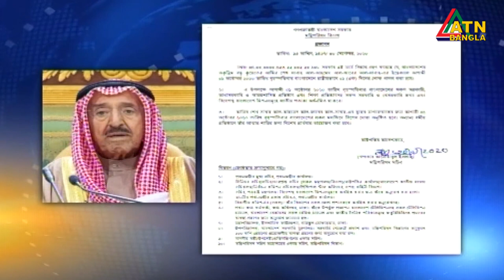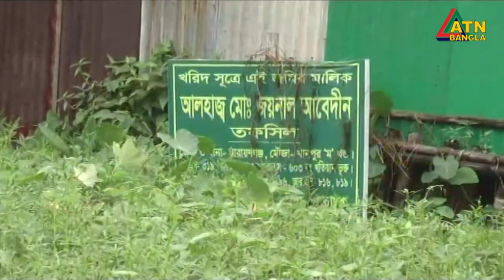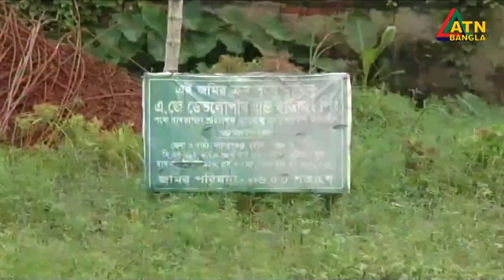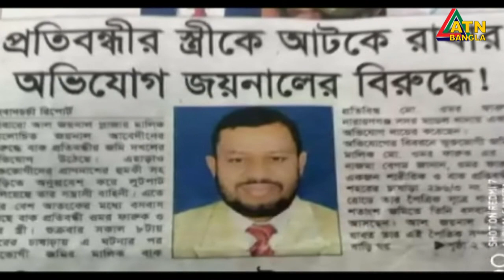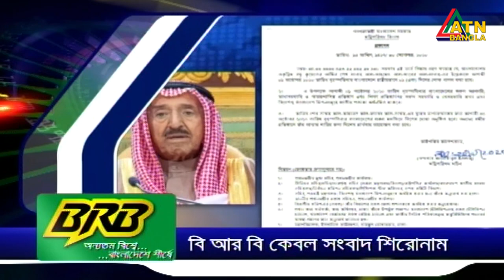এটিএন বাংলা সকাল ১০ টার সংবাদ । 01.10.2020 | ATN Bangla10 am News | ATN Bangla